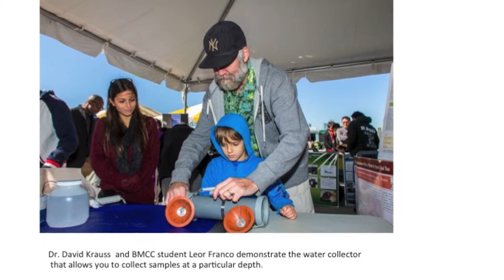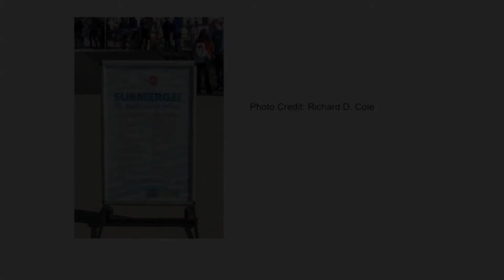BMCC students and professors took part in the NYC Marine Science Festival, Submerge!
On Sunday, October 5 at Pier 26 in Tribeca, BMCC students and professors took part in the NYC Marine Science Festival, Submerge!  These included professors Kathleen Ford, Matt Geddis, Lauren Goodwyn, David Krauss, Barry McKernan, Abel Navarro, Christine Priano, Sarah Salm, Kibre Tesfagiorgis, Chris Thompson and Lauren Wickstrom, as well as LSAMP Coordinator Jenny Paredes, Director of Research Helene Bach and photographer Richard Cole.